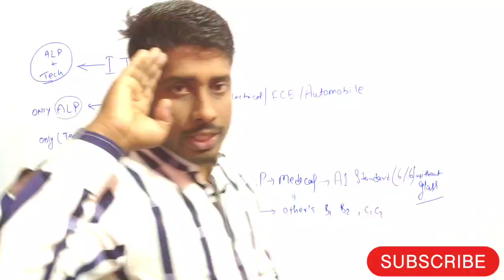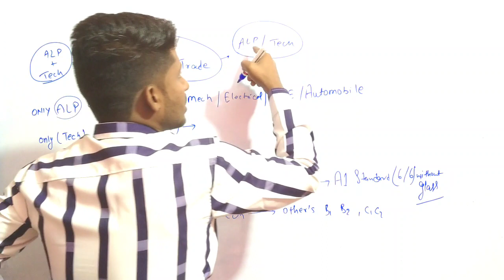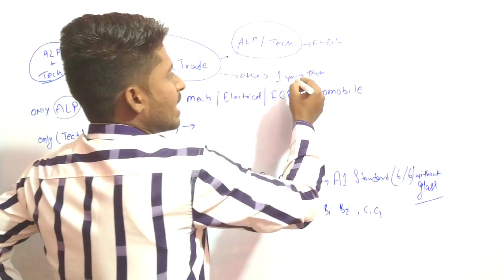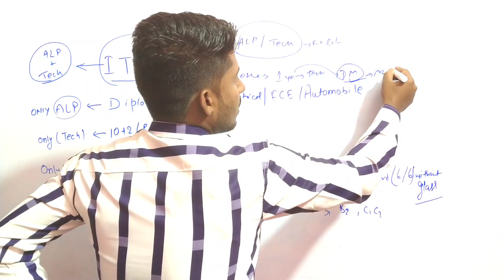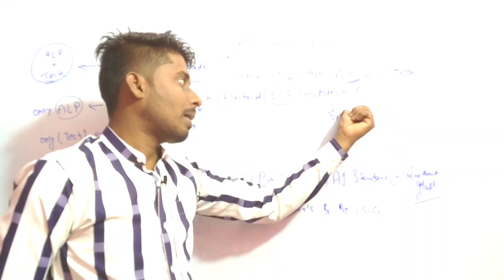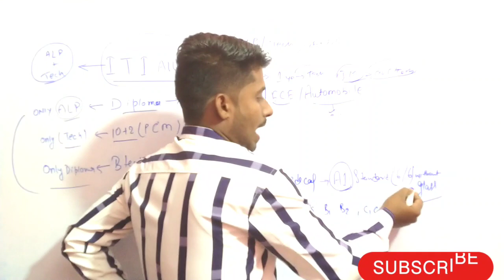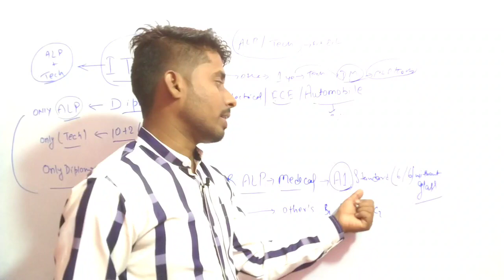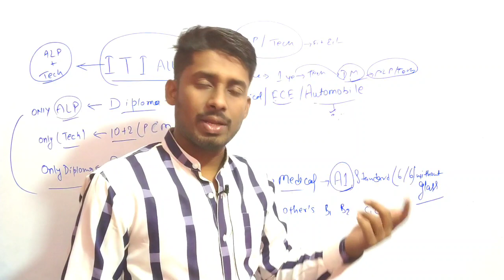RRB ALP/TECHNICIAN की तैयारी करने वाले सावधान! तैयारी से पहले जरूर देख